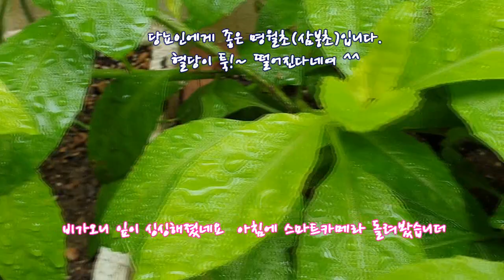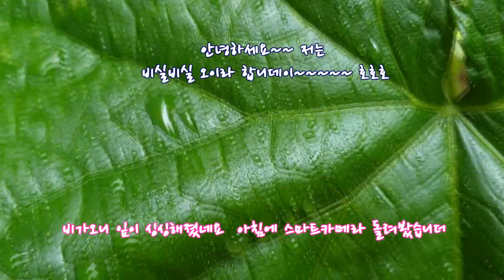✨ 당뇨 에 좋은 명월초 (삼붕초)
✨ 당뇨 에 좋은 명월초(삼붕초)영순tube
중국에서 불리는 명월초 국내에서는 당뇨초 라 고도 합니다.
건강 개선에 도움이 된답니다.(당뇨병 고혈합에 도움이 된다고 합니다.